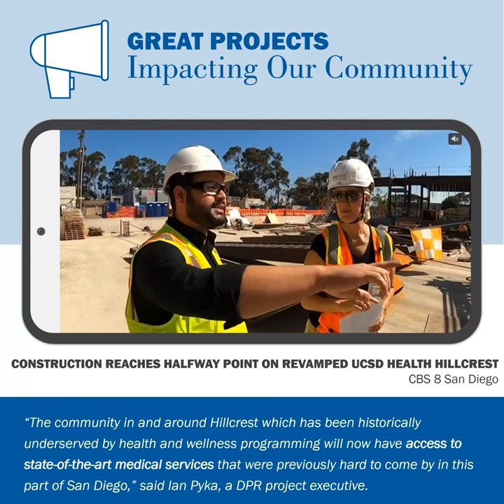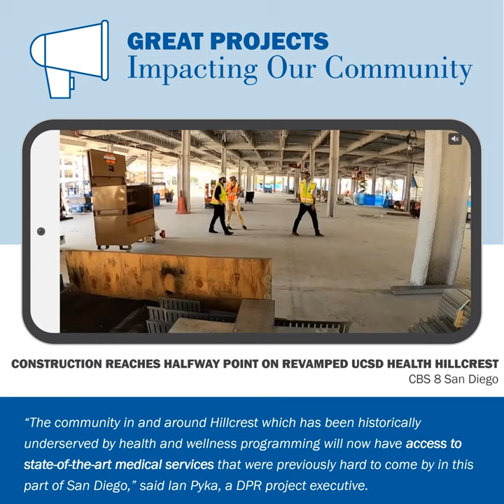2023 DPR Closeout: Our Year in Review | Southwest Region